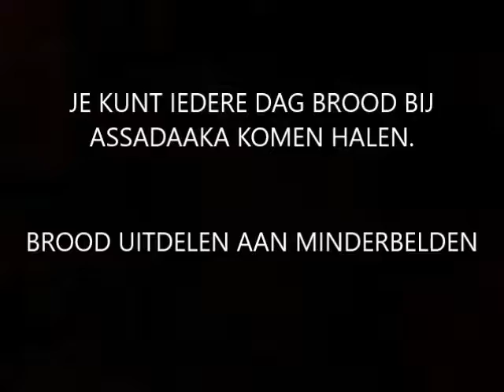Steun voor Elkaar 31 mei 198 gezinnen hebben gebruik gemaakt van donaties